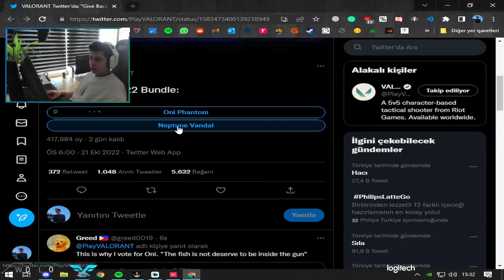Berk Rip Tepe - Yeni Sezon Yeni Ranked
Berk Rip Tepe - Dosya adıYeni Sezon Yeni Ranked